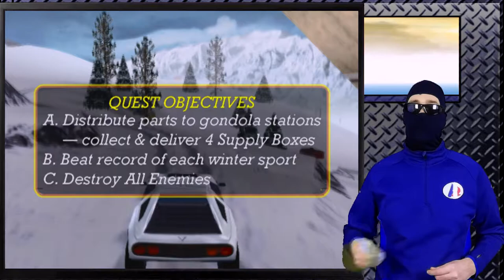Vigilante 8: 2nd Offense (Sega Dreamcast Review)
A.G50 try to review vigilante 8 2nd offense
 it's an vehicle combat game what was release for the ps1,dreamcast and n64.